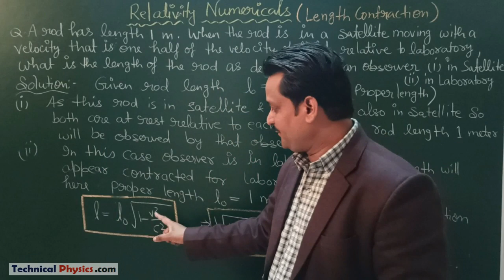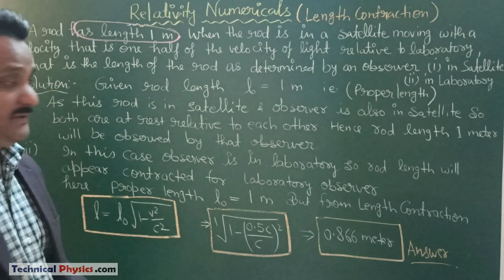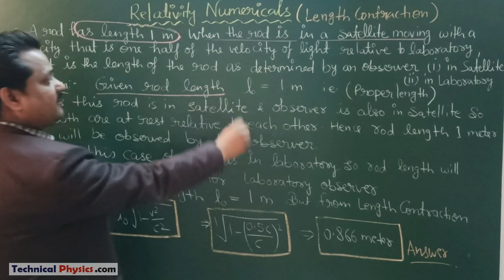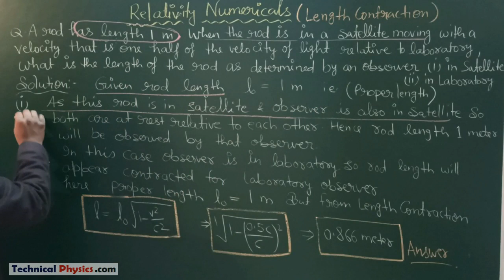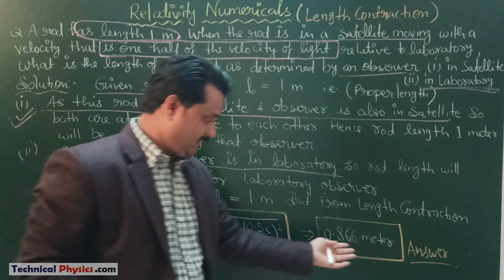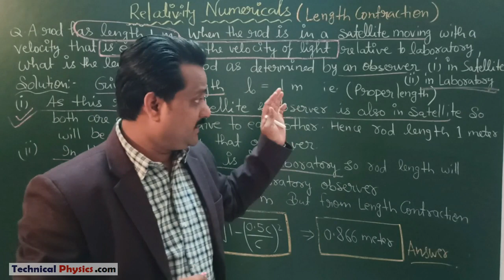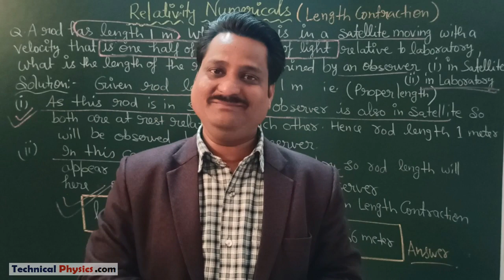1.1 Numerical relativity Technical Physics Theory of Relativity numerical problem length contraction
हैल्लो फ्यूचर लीडर्स

1.1 Numerical relativity solved by Technical Physics. Theory of Relativity numerical problems on length contraction are explained  by Dr Ashutosh Pandey Technical Physics. This special theory of relativity numerical practice is beneficial for BSc MSc BTech

वीडियो को देर तक पढ़ने के लिए पॉज बटन का उपयोग करें
Hi

Your Likes, Comments & Share are our motivation. Thanks for it.

► About this video:
This video is very useful for graduation physics courses like engineering physics AKTU students, BSc Physics in hindi students, and all other who need to know about this topic. This topics is the most important topic of Physics for various universities like BHU Banaras Hindu University, Varanasi, Delhi University, IIT Physics,Indian Institute of Technology (IIT) Bombay, Indian Institute of Science (IISc) – Bangalore,Tata Institute of Fundamental Research (TIFR) Mumbai, Mumbai University, Lucknow University, AMU Aligarh,
This video will help to understand the topics related to

Regards From
Dr. AshutoshPandey
TechnicalPhysics